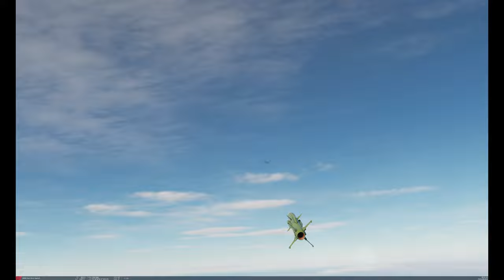DVC Movie: Dogs Of War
Here's a little video I put together, just because the music was so awsome :-)

and the sone is Dogs of War by Blues Saraceno